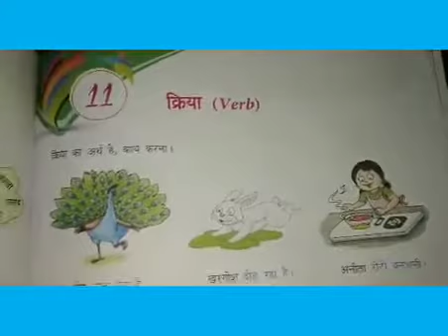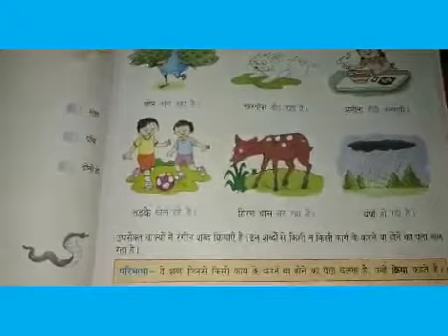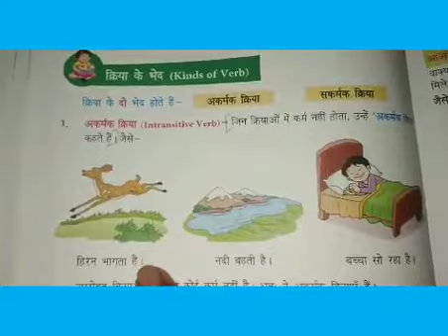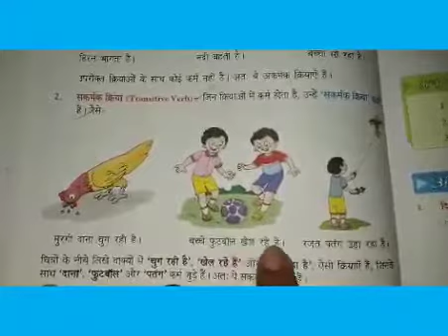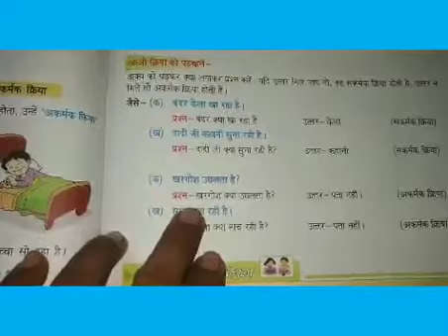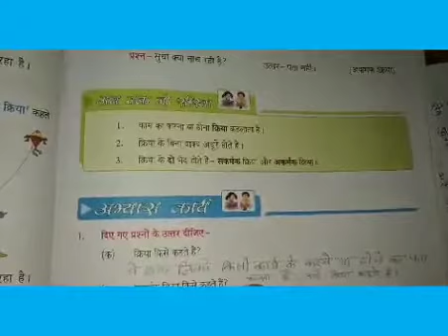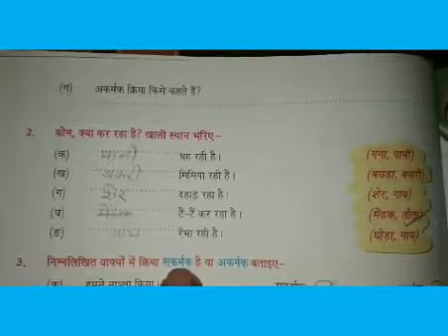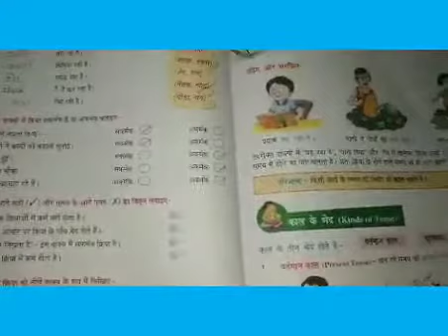Lecture_26_Class 4 ( Hindi Grammar )